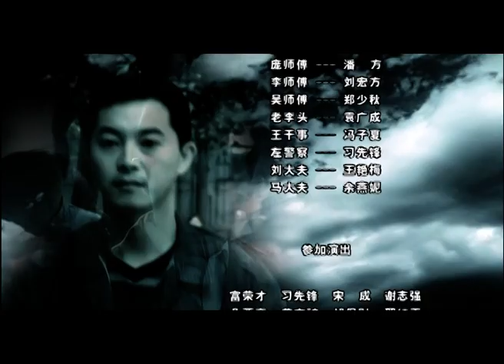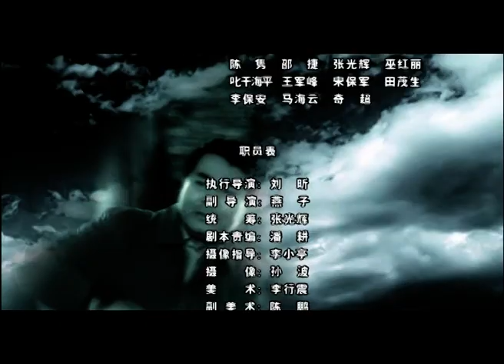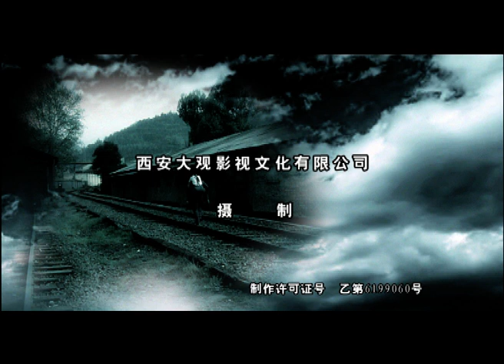【沙溢早期经典剧】阳光灿烂周三强 03丨白展堂进厂当工人惨遭兄弟背叛、女友被辱 看傻人有傻福一步步化悲为喜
▶周三强真心喜欢厂里最漂亮的女孩潘莉莉，千方百计追求潘莉莉，潘莉莉却爱着和周三强如同亲生的弟弟孙志明。当周三强将深爱转化成对二人的祝福时，潘莉莉却因惨遭轮奸而被孙志明抛弃。周三强不顾一切救赎潘莉莉，终于赢得潘莉莉的芳心，但与潘莉莉结婚的同时却被母亲白淑绢赶出了家门。潘莉莉怀孕了，周三强刚刚感觉到幸福生活将要来临的时候，潘莉莉却突然出了意外.
▶主要演员：沙溢、刘奇、宋小宁、刘威、蒋宝英